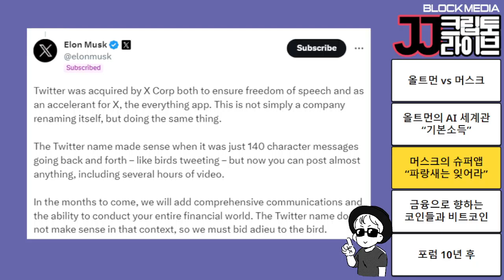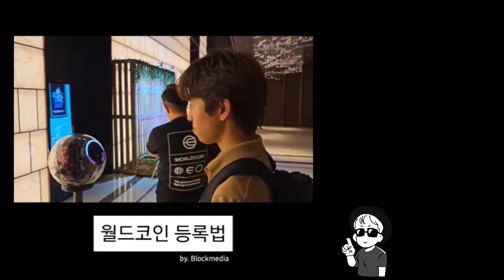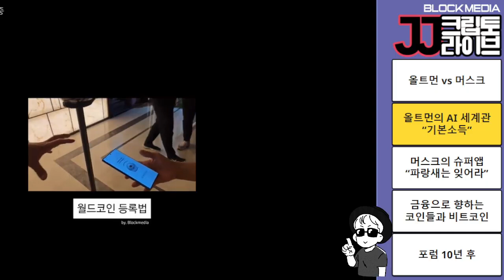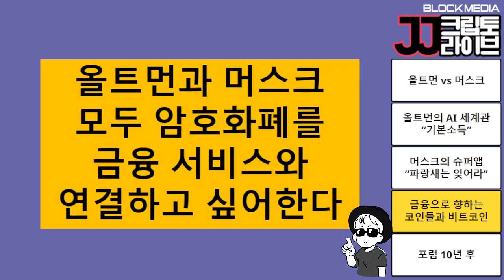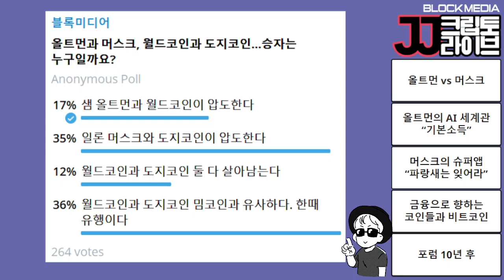[JJ크립토라이브] 올트먼 대 머스크, 누가 이길까? 월드코인이냐, 도지코인이냐 (0725 오후)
샘 올트먼의 월드코인과 일론 머스크의 도지코인이 대결을 벌인다면 누가 이길까요?